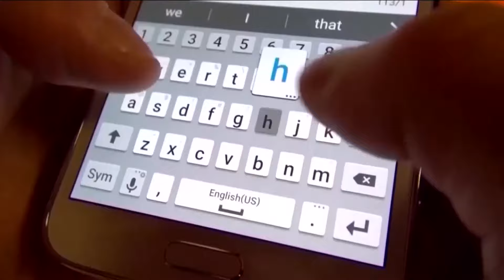San Diego parents react to California's new law on smartphones in schools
Governor Gavin Newsom has signed AB 3216, the Phone-Free School Act. The law requires schools to ban or limit smartphone use on school campuses by July 2026.